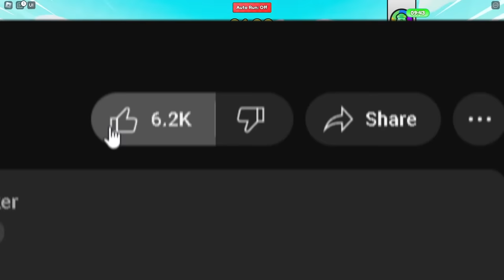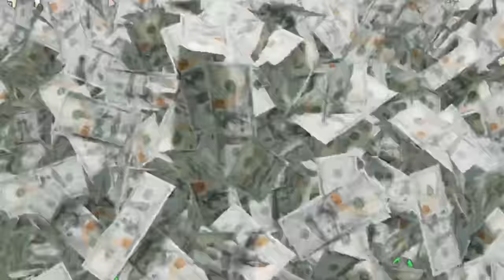UPGRADING MY DRAGON TO MAX IN RACE CLICKER ROBLOX!!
in this roblox video i got our special dragon in dragon race clicker tod efeat my friend.